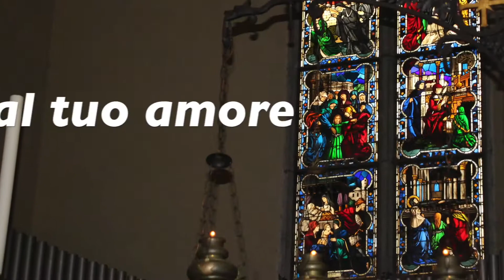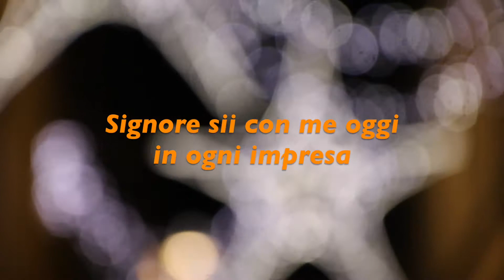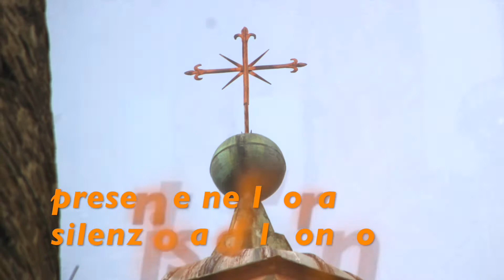Dona nobis pacem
Ensemble strumentale e Coro della Corale Marietta Alboni Città di Castello
Veronica Marinelli soprano
Mauro Borgioni baritono
Marcello Marini direttore
Live Recording Basilica Cattedrale Città di Castello
26 dicembre 2019